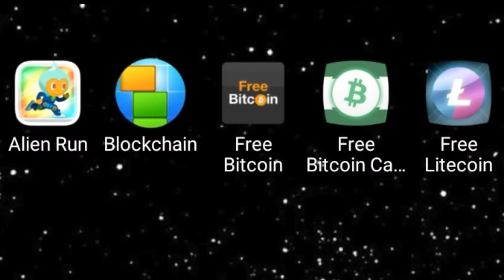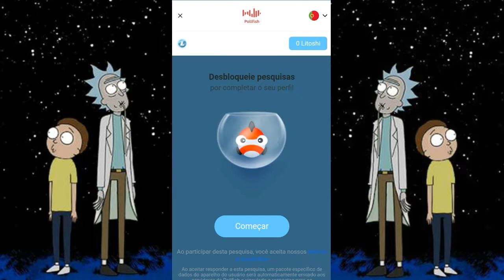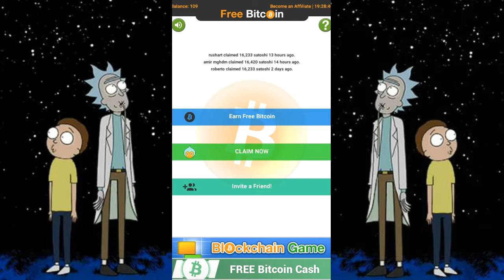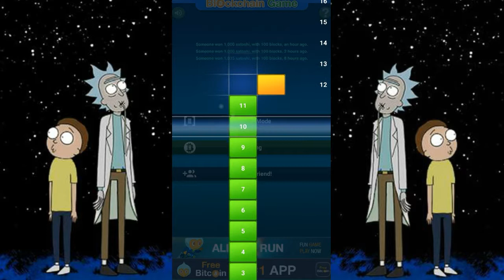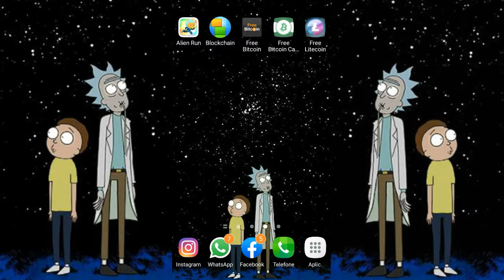💲 5 APPS da BITCOIN ALIENS para GANHAR CRIPTOMOEDAS 💲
💲 LINKS PRA GANHAR DINHEIRO

- Monte seu blog;
- Encurtadores de links;
- Marketing Multinível;
- E muito mais.